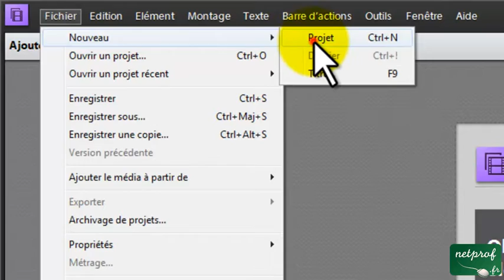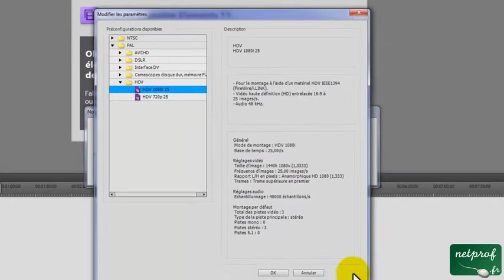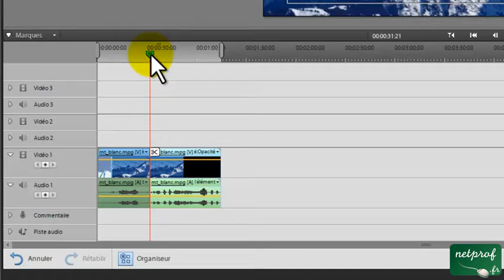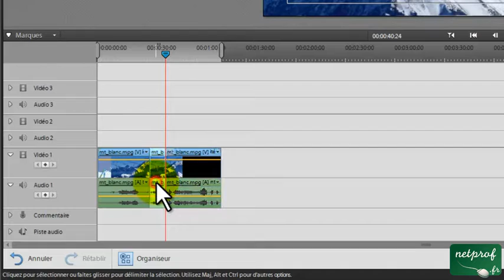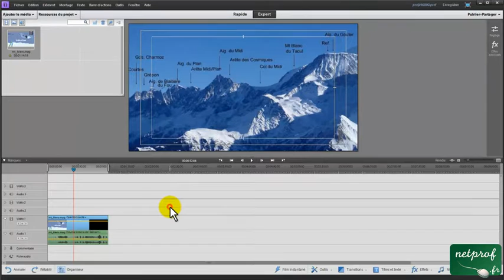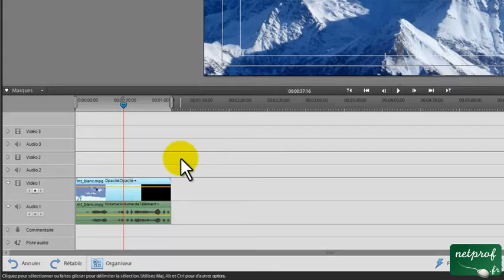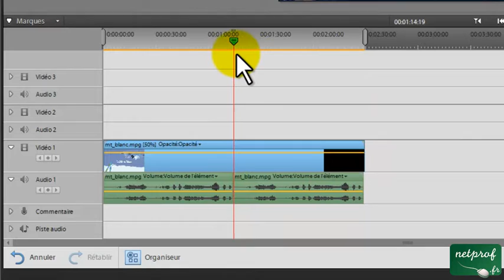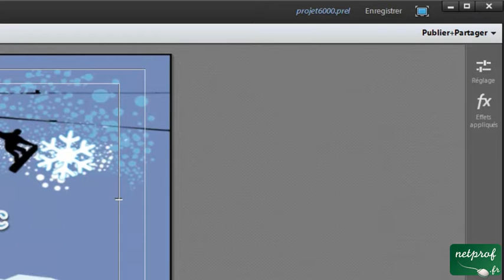Adobe Premiere Elements 11 Placer des films